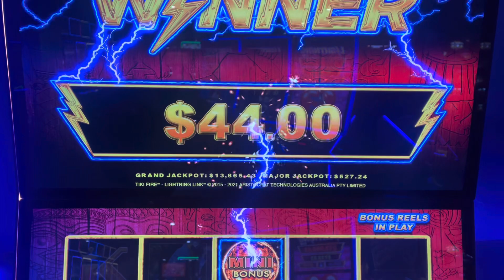Double mini bonus @Kickapoo Lucky Eagle